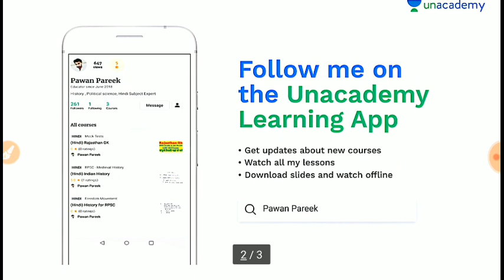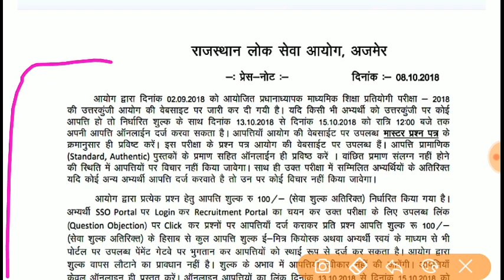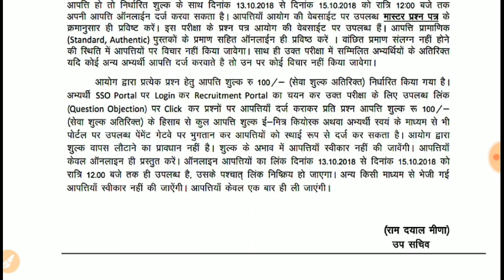RPSC Big Press Note खुशखबरी // RPSC ने जारी किया प्रेस नोट